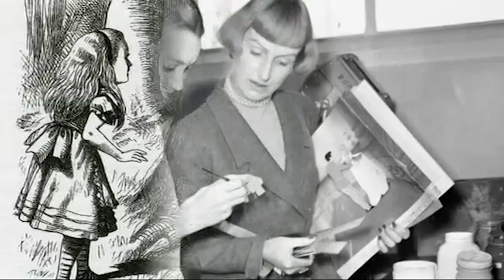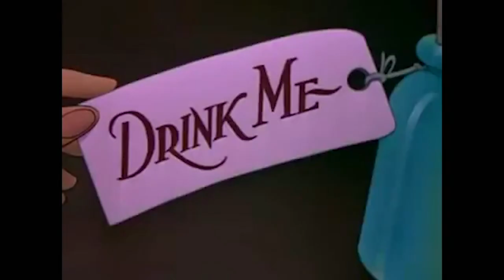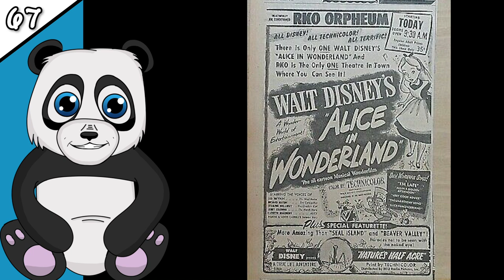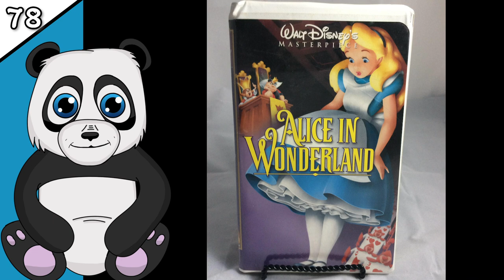100 Facts about Alice in Wonderland | Disney Animation #13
Come find out facts about Disney's Alice in Wonderland 1951! Based on Lewis Carroll's books, this Disney classic still entertains viewers around the world. Come find out more about the excellent Animation by Disney's legendary nine old men! I talk about the pop culture effect the film had, Why Walt Disney used the film to promote television, the many attractions at Disneyland and Disneyworld! I hope you enjoy!

If you would like to help by writing subtitles or translating this video into a different language for other users I would be very grateful for your help and will mention you in the description. Thank you if you decide to help out with this! I would love to build this community so that people that speak other languages or have a hearing impairment can enjoy the videos as well!